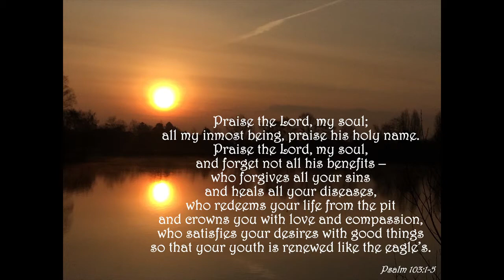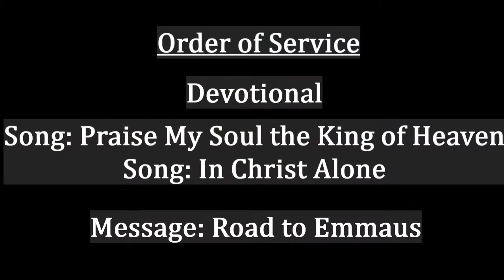April 11 - Devotional: 10,000 Reasons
Order of Service for Sunday April 11

Devotional: 10,000 Reasons
Song: Praise My Soul the King of Heaven
Song: In Christ Alone
Message: Road to Emmaus